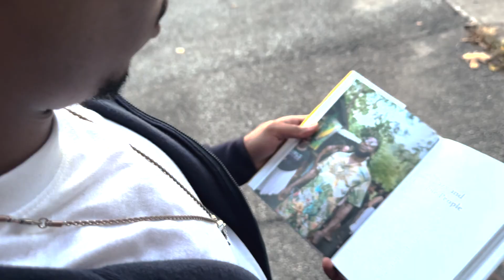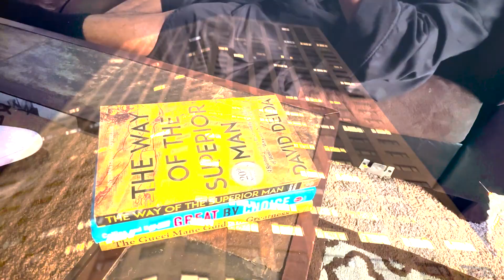Dwayne Pope - WeatherMan Radio (Official Music Video)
WeatherMan Radio Official Music Video
Single from mixtape WeatherMan

Edited and Shot by Jayray